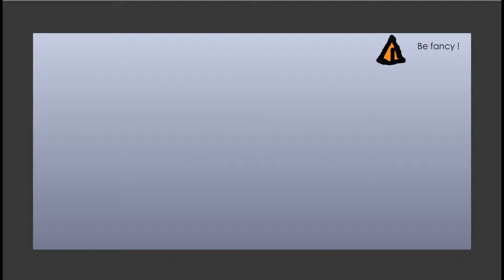The Alphabet Collab 2